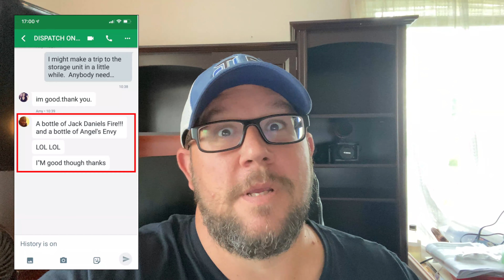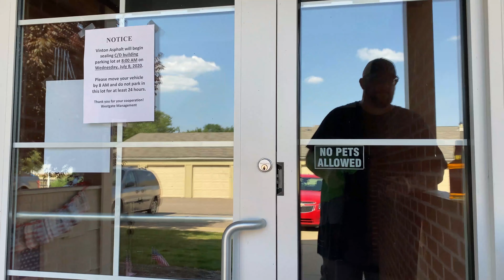Jack Fire Delivery | The Logistics Firm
***JACK FIRE DELIVERY*** for one of our MVP's at The Logistics Firm!!! Take care of the people that take care of you!!!